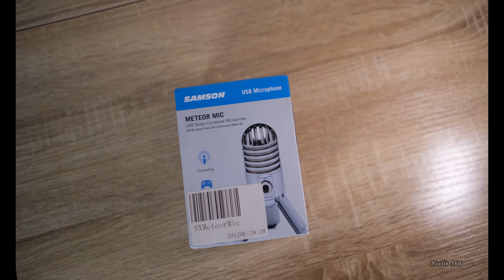UNBOXING | Samson Meteor Mic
Let me unbox this portable USB studio condenser microphone for your unboxing therapy needs.  A review might follow after this posting.